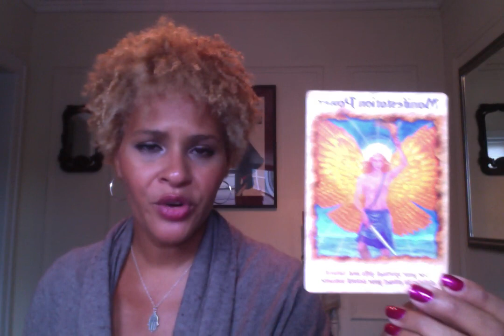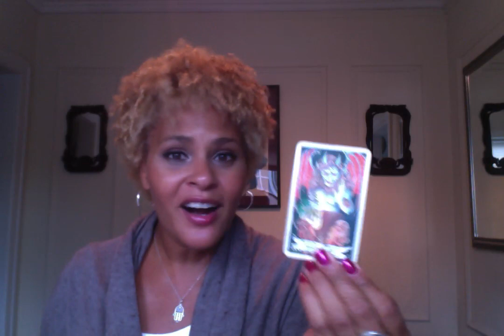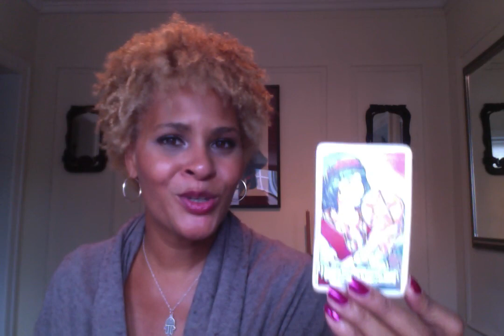Weekly Inspiration with Tonya Melendez September 15, 2014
Spirituality is YOUR personal gift  to yourself.  Faith is the power of PRAYER!!!